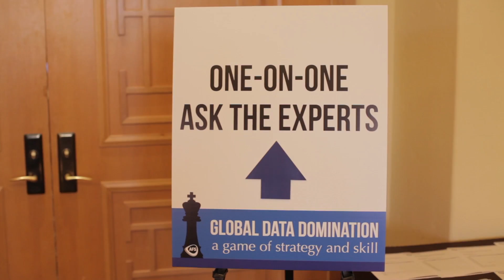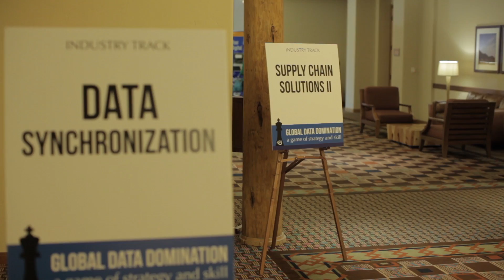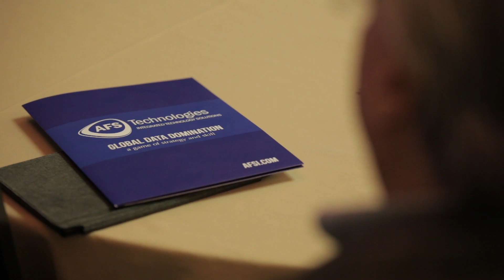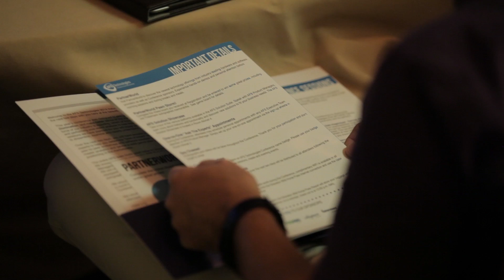AFS 2014 User Conference (Long Edit)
Highlights of the AFS 2014 User Conference in Chandler AZ.

AFS Delivers Software & Services to CPG:
- Manufacturers
- Distributors
- Sales Agents